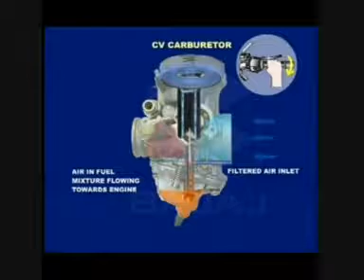Carburador de Velocidad Variable y Carburador de Velocidad Constante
Funcionamiento del Carburador de Velocidad Variable y del Carburador de Velocidad Constante